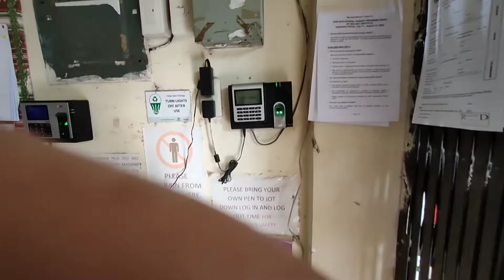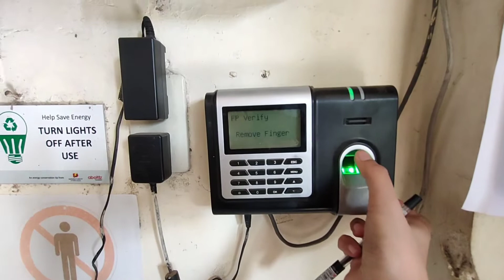FIRST DAY OF SCHOOL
Hello everyone!
back to school na naman and this time face to face na talaga. I'm very excited kasi after 2years balik school na ang bata.